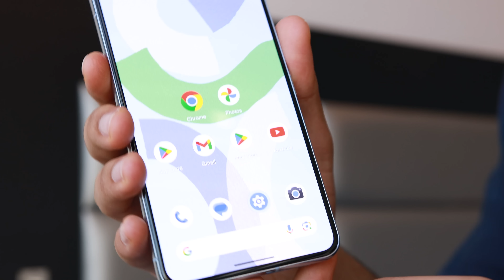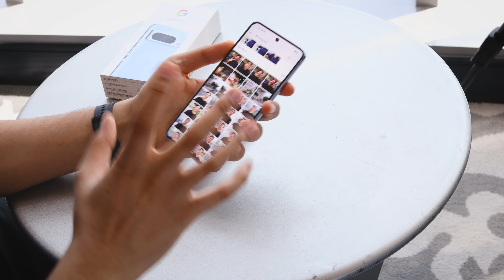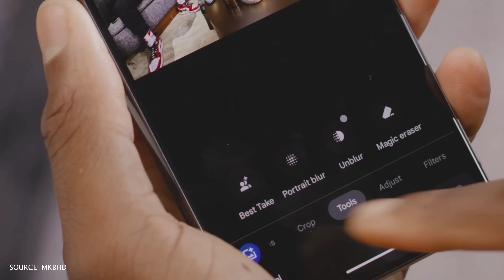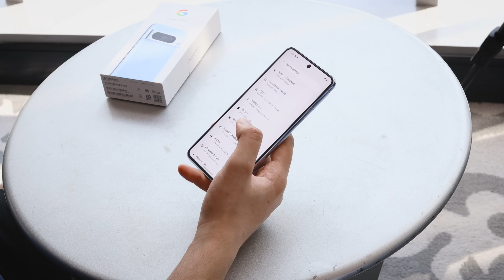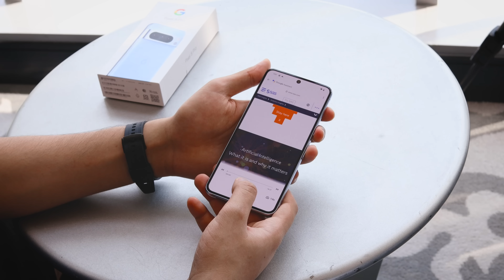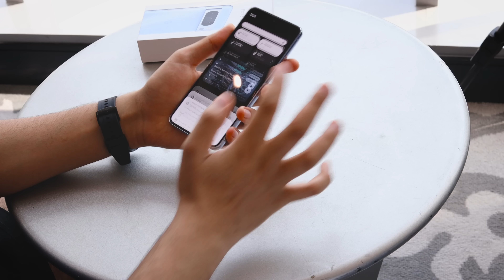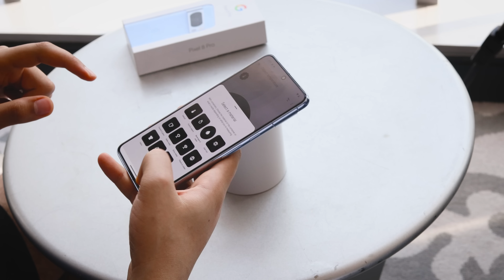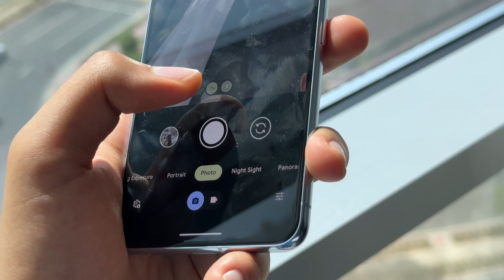مافيش منافس للموبايل ده في العالم لسه😱🔥🔥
افضل موبايل اندرويد في 2023 بدون مناسفه من ابل او سامسونج وهو ال Google pixel 8 pro كل عيوب ومميزات الجوجل بكسل 8 برو افضل هاتف اندرويد من شركة جوجل 2023 google pixel 8 pro review, price, camera test, Ai features موبايل شغال بالذكاء الاصطناعي!  أكواد خصم 10% على نون.كوم💥: hakim - hakimo - noon41 - noon42 - noon43 || عروض وخصومات كتير على نون مصر

شوف الفيديوهات دي كمان هتعجبك:)

00:00 المقدمة
00:22 ياريت كلنا نعمل كده!
00:27 google pixel 8 pro unboxing
 01:05 خامات وتصميم google pixel 8 pro
02:00 شاشة ال google pixel 8 pro
03:02 اغبى قرار من جوجل في البكسل ٨ برو الجديد
04:04 4 قدرات خارقة في الجوجل بكسل 8 برو
10:57 اضعف نقطه في الغوغل بكسل ٨ برو
10:36 اعدادات لعبة ببجي على google pixel 8 pro
11:42 ميزة خطيييرة في البكسل الجديد تعلم بيها على ابل!
13:07 صوت السماعات الخارجية
13:19 تجربة لعبة ببجي على الجوجل بكسل ٨ برو
14:22 ميزة مش موجوده في اي موبايل تاني!
15:02 تجربة التصوير بالكاميرة الخلفية google pixel 8 pro
16:33 تجربة التصوير بالكاميرا الامامية السيلفي
17:45 اداء البطارية وسرعة شحن ال جوجل بيكسل 8 برو
18:26 سعر ال google pixel 8 pro
18:35 رأيي الشخصي في google pixel 8 pro
19:29 ماتنساش تشوف الفيديو ده

google pixel 8 pro هاتف,
google pixel 8 pro مواصفات,
google pixel 8 pro gaming test,
google pixel 8 pro تسريبات,
google pixel 8 pro photos,
google pixel 8 pro مراجعة,
google pixel 8 pro ui,
هاتف جوجل pixel 8 pro,
هاتف google pixel 8 pro,
google pixel 8,
موبايل google pixel 8 pro,
هاتف بيكسل 6 برو,
google pixel 6 pro عيوب,
هاتف قوقل pixel 6 برو,
قوقل بيكسل ٦ برو,
قوقل بكسل 6 برو,
google pixel 6 pro تجربة,
google pixel 8 pro ff gameplay,
google pixel 8 pro عربي,
pixel 8 pro,
google pixel 6 رقمي,
google pixel 7 pro تجربة,
pixel 8,
google pixel 8 pro رقمي,افضل موبايل اندرويد,
افضل موبايل اندرويد 2023,
افضل موبايل اندرويد بسعر 10000,
افضل موبايل اندرويد 2022,
افضل موبايل اندرويد للتصوير,
افضل موبايل اندرويد من حيث الكاميرا,
افضل موبايل اندرويد ببجي,
افضل موبايل اندرويد للالعاب,
افضل موبايل اندرويد ل ببجي,
افضل كاميرا موبايل اندرويد,
افضل اعدادات ببجي موبايل اندرويد,
افضل موبايل بسعر ٤٥٠٠,
افضل موبايل بالكاميرا,
افضل موبايل ممكن تشتريه,
افضل موبايل بسعر 8000,
اي افضل موبايل,
اي افضل تليفون,
ايه افضل موبايل ممكن تشتريه,
افضل هاتف بدون عيوب,
افضل موبايل ب ٤٠٠٠,
افضل موبايل ٢٠٢٢,
افضل موبايل للعمل,
افضل موبايل اقتصادي,
أفضل موبايل اقتصادي,
موبايل فئة ١٠٠٠٠,
افضل موبايل للشراء,
هاتف ملك الفئة المتوسطة,
هاتف اندرويد رخيص,
هواتف فئة متوسطة عليا,
هواتف جالاكسي,
هواتف جديدة رخيصة,
افضل نوع موبايل اندرويد,
افضل هاتف اندرويد,
افضل هاتف باقل سعر,
افضل هاتف سامسونج رخيص,
افضل موبايل اندرويد في العالم,
افضل موبايل ٨٠٠٠,
افضل موبايل ب ٩٠٠٠,
افضل موبايل كلكسي,
افضل موبايل جالكسي,
موبايل ذاكرة 256,
افضل هواتف اندرويد خام,
جهاز فئة متوسطة,
موبايل بسعر ٢٥٠ الف,
افضل هاتف بعد غلاء الاسعار,
ضمان الهواتف,
افضل هاتف فئة عليا,
افضل موبايل بسعر اقتصادي,
افضل هاتف بسعر اقتصادي,
افضل موبايل بسعر متوسط,
افضل موبايل زراير اندرويد,
افضل موبايل رخيص,
افضل موبايل بسعر معقول,
افضل موبايل ذاكرة 256,
افضل موبايل ب١٠٠٠٠,
افضل هاتف رخيص من سامسونج,
افضل موبايلات الاندرويد,
افضل تليفون اندرويد,
افضل خمس هواتف,
افضل حساسيه ببجي موبايل اندرويد,
افضل هواتف اندرويد,
جوال متوسط السعر,
جوالات فئه متوسطه,
جوال متوسط,
جوال اندرويد رخيص,
تلفون متوسط السعر,
افضل تليفون ممكن تشتريه,
تليفونات سامسونج باسعار رخيصة,
تليفونات ٢٠٢٣,
افضل جوال اندرويد 2023,
افضل جوال اندرويد,
best android mobile under 20000,
best android mobile under 30000,
best android mobile under 10000,
best android mobile under 25000,
best android mobile under 5000,
best android mobile under 40000,
best android mobile ringtone,
افضل العاب موبايل اندرويد,
افضل موبايل ب 10000,
افضل موبايل ب 6000,